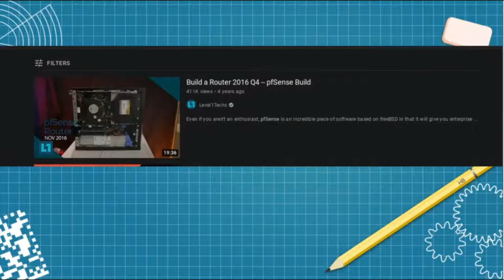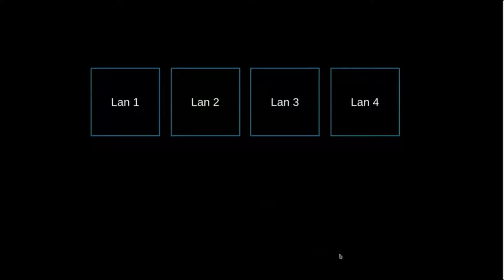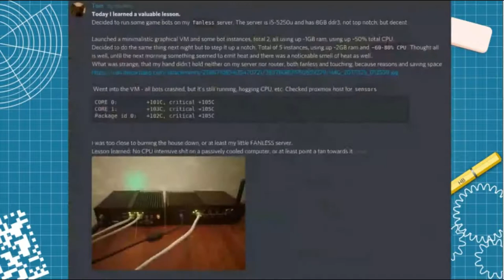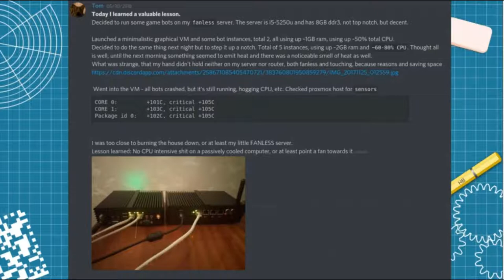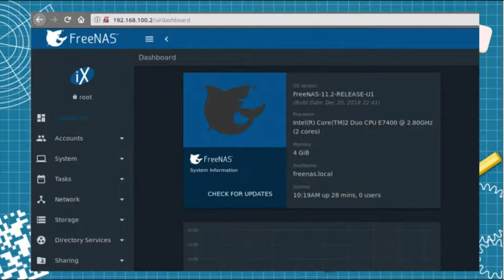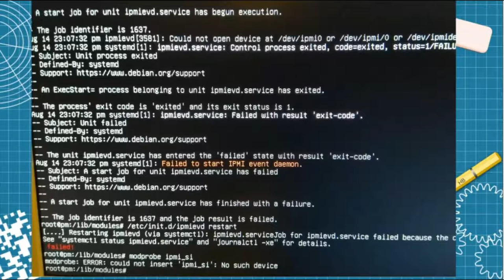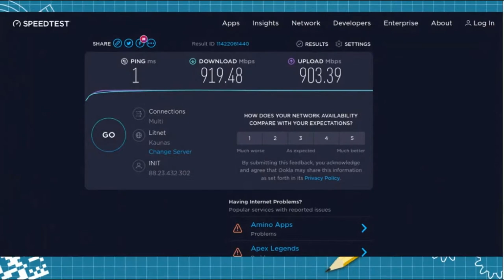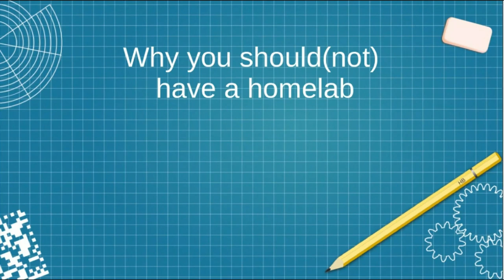Hack and Tell #45.2a Home servers and routers @ Kaunas Makerspace